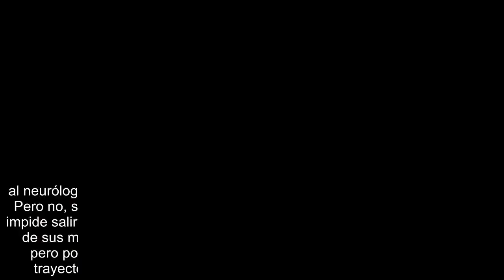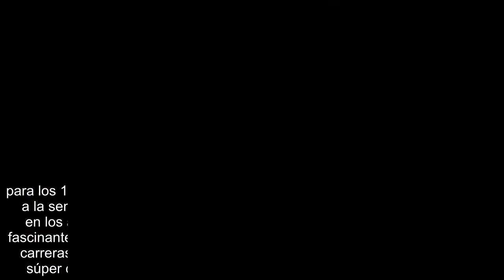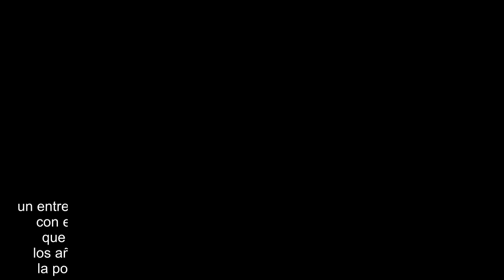Cómo alcanzar la longevidad según el neurólogo argentino de 64 años que corre ultramaratones